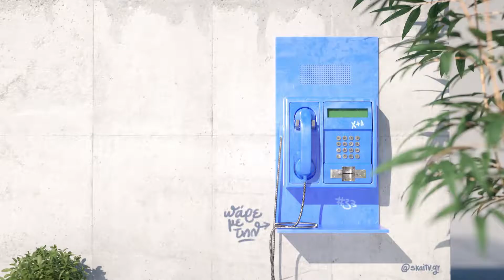Skai TV Idents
Music composed, arranged & produced by Rabbeats
Sound design by Rabbeats

Production Company: Nomint
Animation Studio: Yeti Pictures